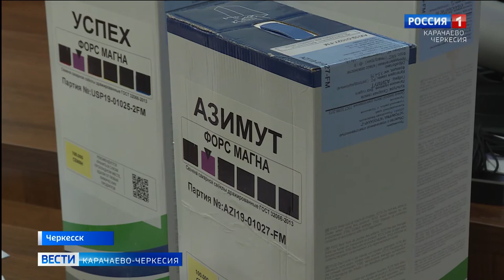В республиканском Минсельхозе прошло совещание под председательством Анзора Боташева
В республиканском Минсельхозе под председательством Анзора Боташева прошло совещание руководителей свёклосеющих хозяйств региона. Обсудили вопросы,  импортозамещения, семенного материала, увеличение посевных площадей, а также итоги уходящего года и планы на предстоящий